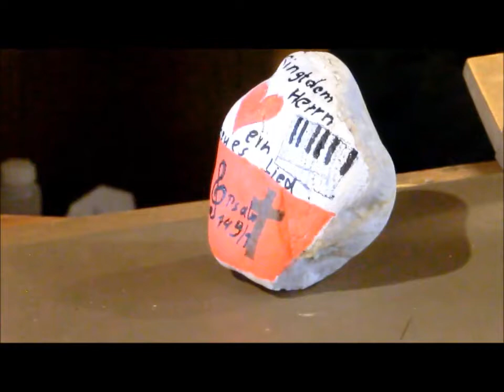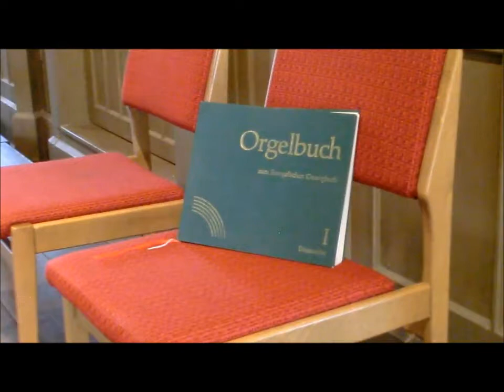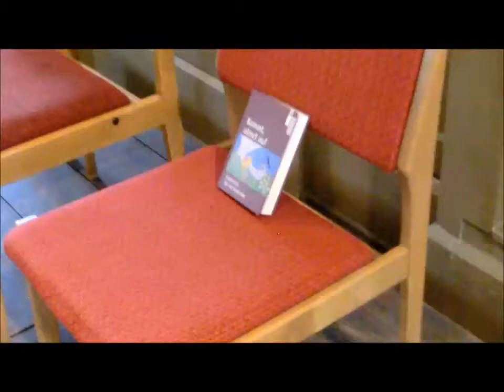Musikalische Andacht zum Monatsspruch März (Sonntag, 7.3.) mit Prädkantin Silke Meier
Eine musikalische Andacht zum Monatsspruch März haben Dekanatskantorin Constanze Schweizer-Elser und Prädikantin Silke Meier auf der Orgelempore unserer Kirche gefeiert. Ehrenamtlicher Mesner Gerhard Tröger machte sich viel Mühe mit Aufnahme und Schnitt. Dafür danken wir. Und wünschen, angelehnt an den Monatsspruch, einen wenig schweigsamen und vielmehr einen anregenden Passionssonntag. Die Kirche steht am Sonntag offen. Kommen Sie - und lassen Sie sich von unseren Impulsen zur Passionszeit inspirieren.